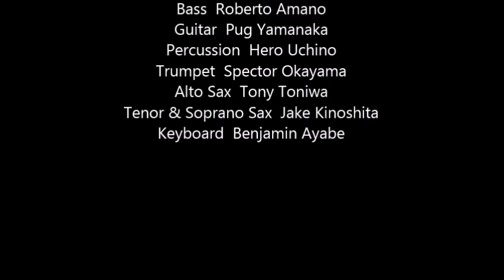I Saw Mommy Kissing Santa Claus (Covered by Moonlight Orchestra)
Moonlight Orchestra Live "H.O.C.Ⅲ!!" 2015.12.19 @ Hey_JOE